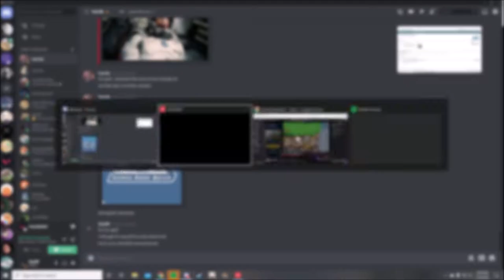Vitriol | Valorant Highlights